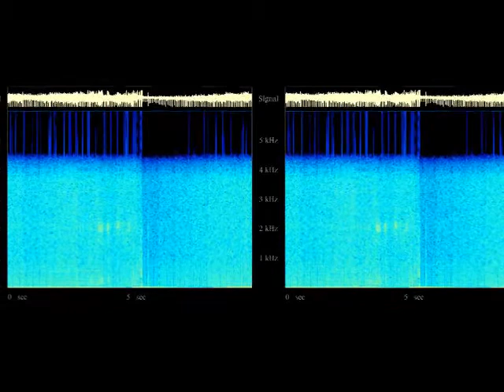Champ Search : Fish Finder & Echolocation of an unknown animal comparison.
Here is a comparison of a Fish Finder recording on a spectrogram and the recording we captured on July 31, 2014 in Lake Champlain of an unknown animal. There is a major difference between a Fish Finder and the recording we captured which is clearly a biological sound.

The July 31st recording is  298 Hz+/-6.0 Hz